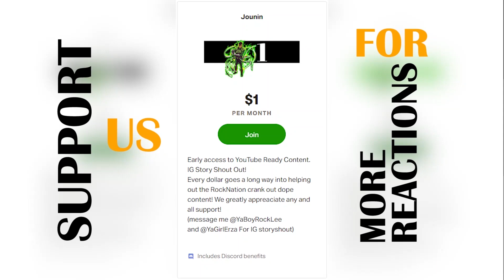Fire Force Season 2 Episode 21 reaction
Enen no Shouboutai
Follow Director nasty on all Socials below
DirectoryNasty Youtube
Live every M-T-TH-F 7pm on Twitch